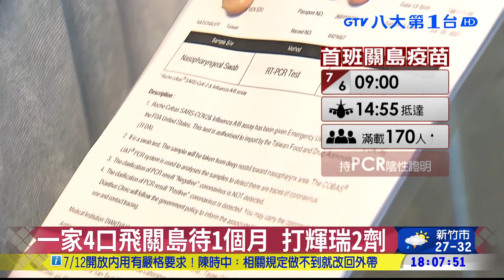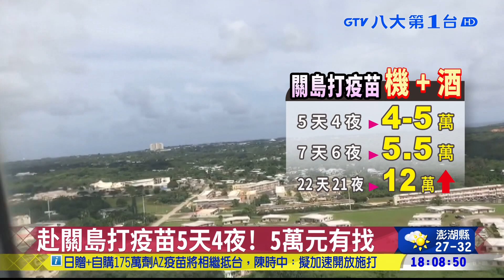飛關島打疫苗啟航 首班載逾170人 八大民生新聞 2021070613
旅行業者包機直飛關島打疫苗，今天(7/6)首班出發，不到6點報告櫃台已經排滿人，因為班機載滿超過170人，現場詢問三種疫苗都有人選擇，但旅行社統計，最多人選擇的疫苗是莫德納疫苗。